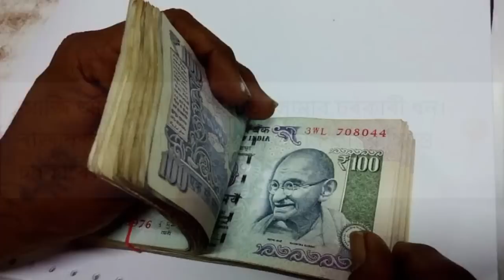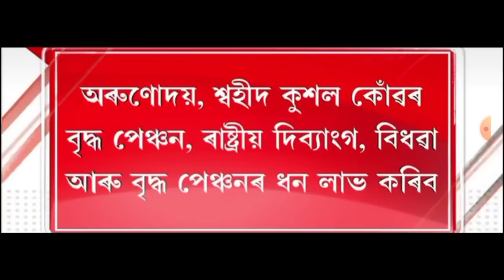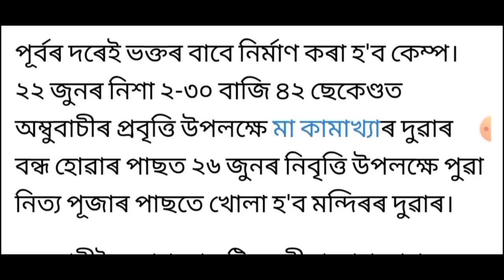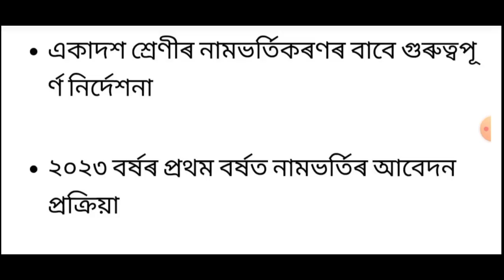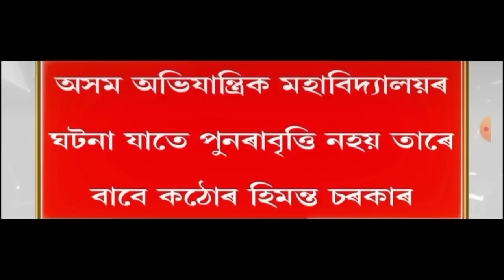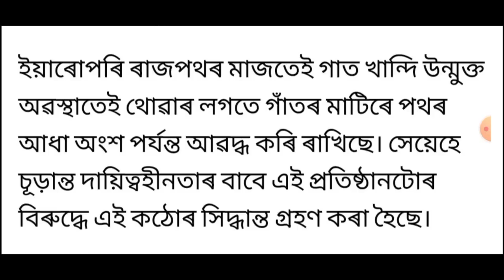আজি সন্ধিয়াৰ খবৰ || Today Evening top 7 News in Assam